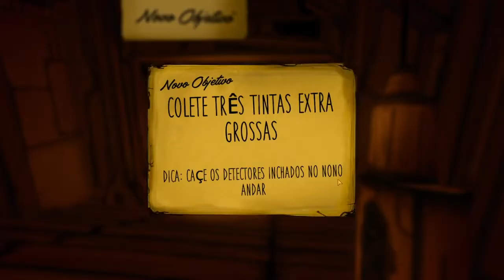Cumprindo as tarefas que a Alice Angel nos passou! [Bendy and the Ink Machine ● Capítulo 3 P3]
Henry foi o principal animador da Joey Drew Studios nos anos 1930, um estúdio que estava em seu auge e era conhecido por produzir desenhos animados do seu personagem mais popular e amado, o Bendy. Muitos anos depois, Henry recebeu um misterioso convite do próprio Joey Drew para retornar à antiga oficina de desenhos animados. Mergulhe nessa louca e esquisita viagem pelo pesadelo dos desenhos animados.